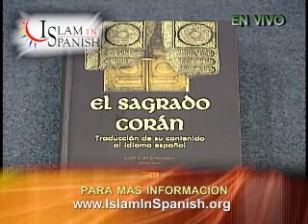La Importancia De Tener La Creencia Correcta 2/3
La Importancia De Tener La Creencia Correcta 2/3. La Creencia correcta es que nos guiara por el camino recto y la creencia incorrecta nos llevara a un solo destino ell infierno